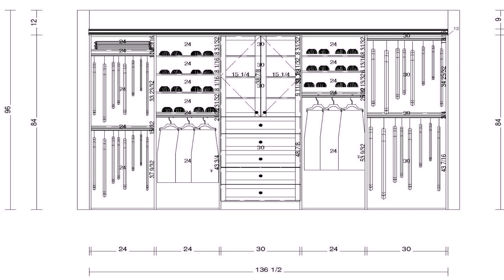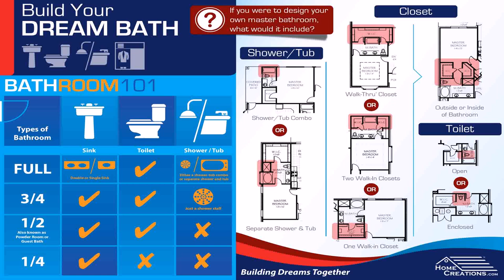Buy Car NY 5% DP